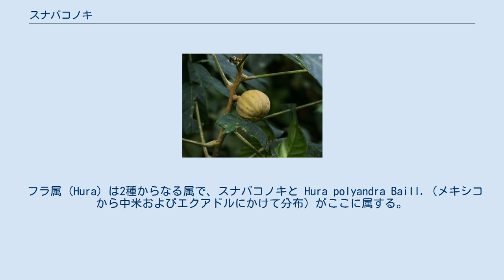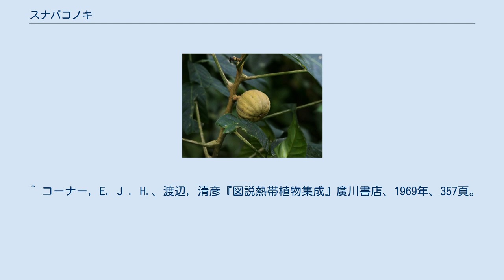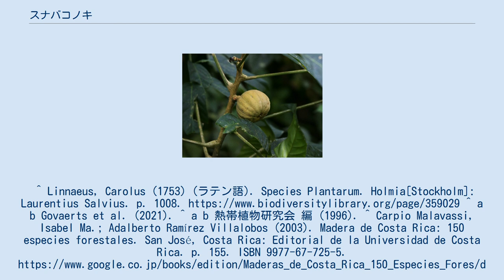スナバコノキ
スナバコノキ（砂箱の木、学名: Hura crepitans）は、トウダイグサ科フラ属の高木である。
別名にサルノトウナス、ダイナマイトツリーがある。
 リンネの『植物の種』(1753年) で記載された植物種の一つである。
 原産地は熱帯アメリカであるが、アフリカはガンビア・ギニア・ベナン・中央アフリカ共和国、北アメリカはフロリダ州にも帰化している。
 樹高約40メートルで、樹皮は円錐状のトゲで覆われている。
葉はハート型で広い。
 雌雄異花。
果実は長さ3-5センチメートル、直径5-8センチメートルでカボチャ型で、有毒である。
 カリブ族は果実の毒を毒矢などの原料として狩猟に用いていた。
 フラ属（Hura）は2種からなる属で、スナバコノキと Hura polyandra Baill.（メキシコから中米およびエクアドルにかけて分布）がここに属する。
 ^ 藤井, 義晴「アレロパシー検定法の確立とムクナに含まれる作用物質Ｌ－ＤＯＰＡの機能」第10号、1994年。
 ^ コーナー, E. J . H.、渡辺, 清彦『図説熱帯植物集成』廣川書店、1969年、357頁。
^ Linnaeus, Carolus (1753) (ラテン語). Species Plantarum. Holmia[Stockholm]: Laurentius Salvius. p. 1008. ^ a b Govaerts et al. (2021). ^ a b 熱帯植物研究会 編 (1996). ^ Carpio Malavassi, Isabel Ma.; Adalberto Ramírez Villalobos (2003). Madera de Costa Rica: 150 especies forestales. San José, Costa Rica: Editorial de la Universidad de Costa Rica. p. 155. ISBN 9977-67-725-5.